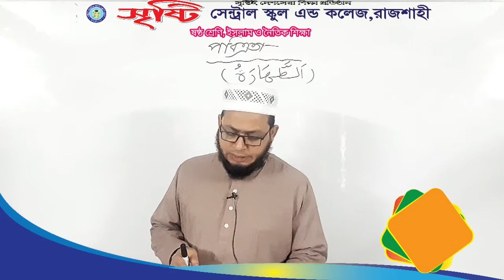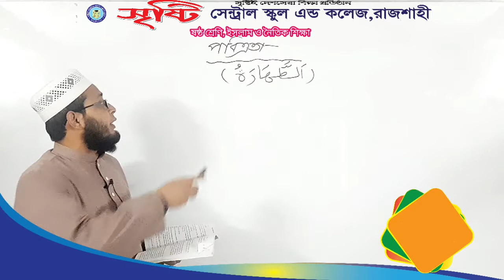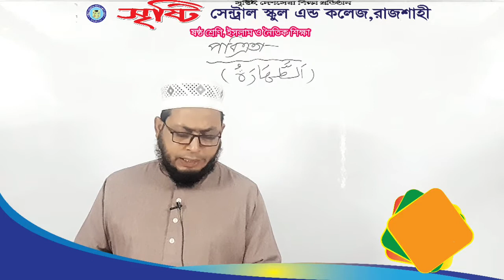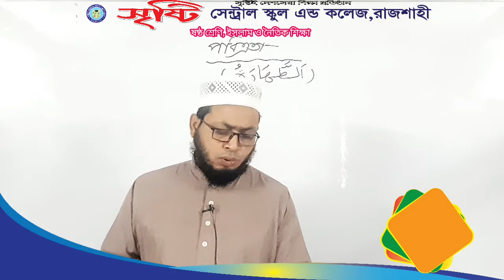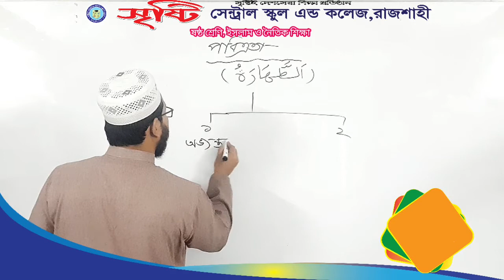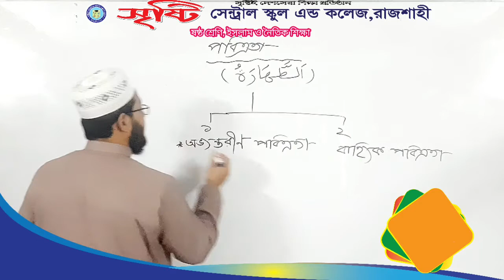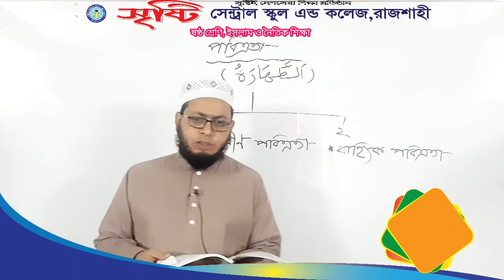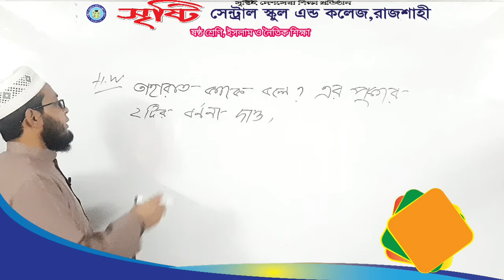ষষ্ঠ শ্রেণি, ইসলাম ও নৈতিক শিক্ষা